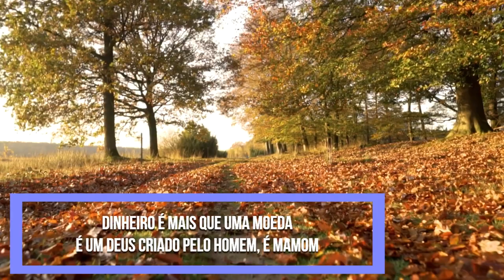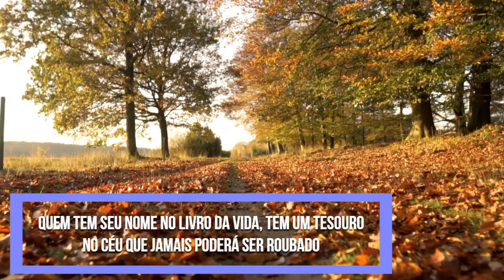Poupança no Céu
Tema: Poupança no Céu
Texto: Mateus 6: 19, 20

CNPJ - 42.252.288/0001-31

Ag 0127-9
Cc 500811-5

Banco Itaú
Ag 6124
Cc 80731-1